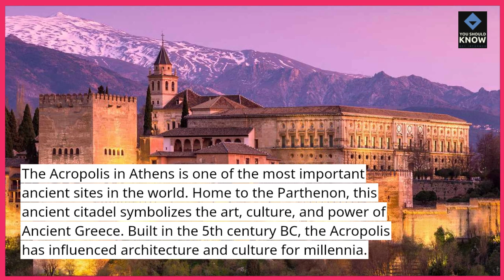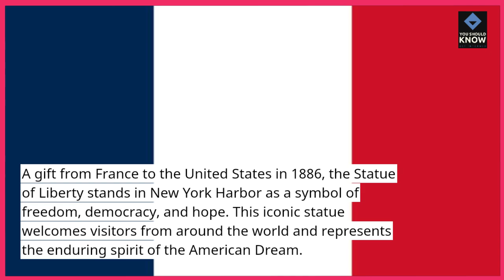Top 10 Most Historic Landmarks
Visit iconic American landmarks like the Statue of Liberty, Mount Rushmore, and the Liberty Bell, which are filled with history and have shaped the nation’s cultural identity.